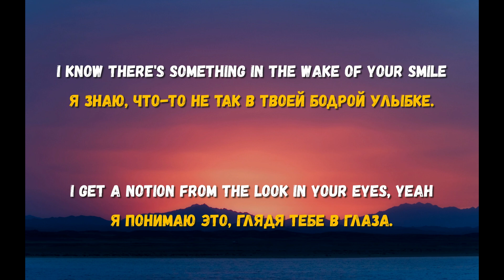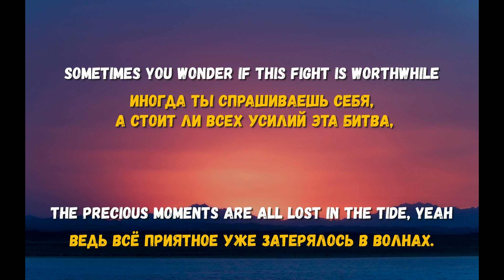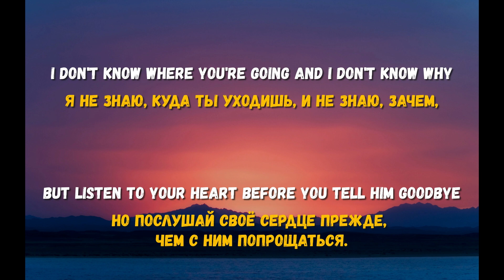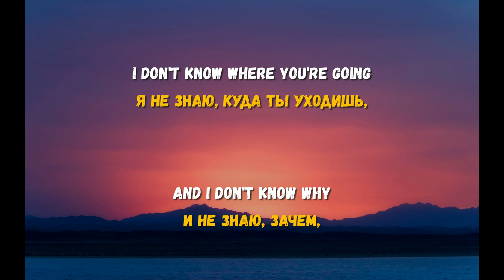Текст,перевод песни Roxette - Listen To Your Heart